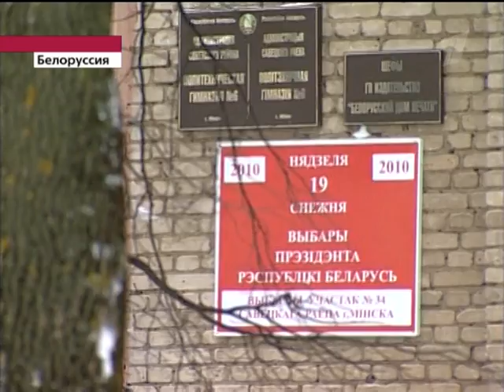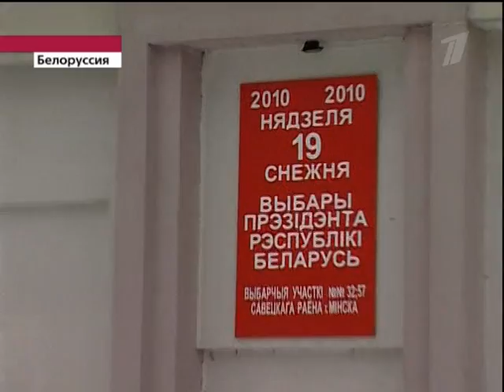12 08 10 vybory belarus 1tv